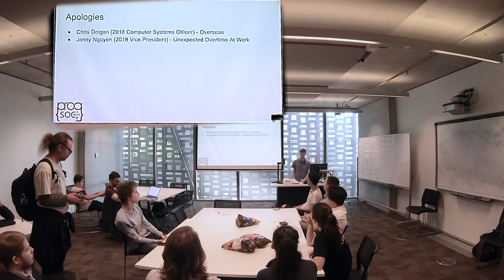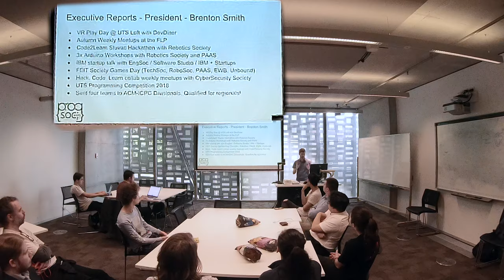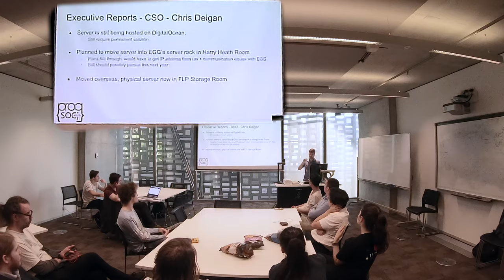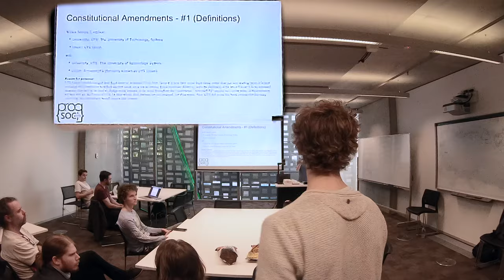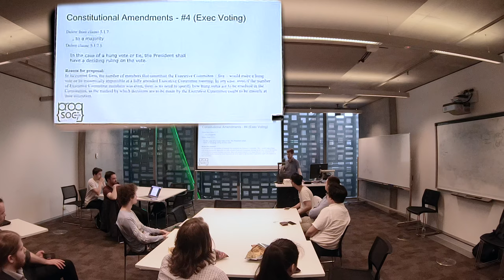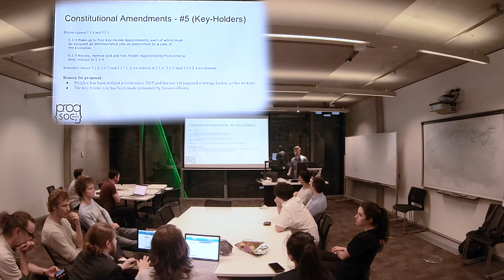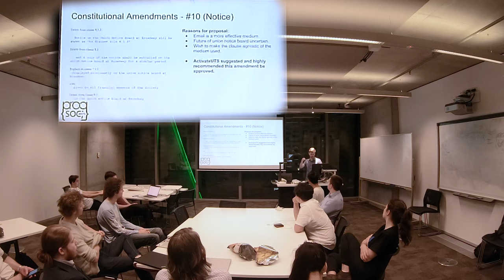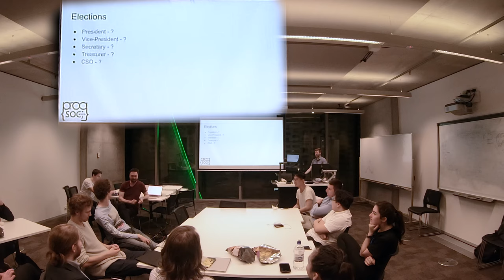ProgSoc AGM 2018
UTS Programmers’ Society
Annual General Meeting
2018 October 25th

Camera:  Tom Bozic